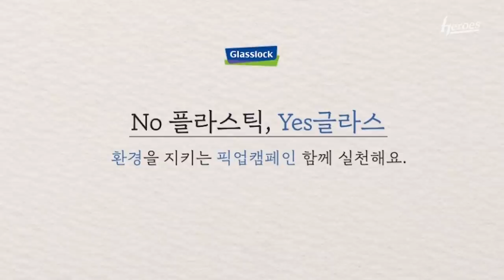과 함께하는 NO 플라스틱! YES글라스! 용기내 픽업챌린지!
NO 플라스틱! YES글라스! 용기내 픽업 챌린지!

4월 22일 지구의 날을 맞아 의미있는 환경 캠페인♻☘
글라스락 용기내_픽업_챌린지 에 참여하게 되었습니다.

이정후선수, 김혜성 선수와 함께 용기내 픽업챌린지 참여하기🤗

📍참여방법
1.집에 있는 다회용 용기로 집 근처 음식점, 반찬가게 등을 방문한다.
2.들고 간 다회용 용기에 주문한 메뉴를 포장한다.
3.포장한 인증샷을 자신의 인스타그램 계정에 아래 필수해시태그와 함께 올리고
픽업챌린지에 같이 참여할 친구 3명을 소환한다.

자세한 방법은 구단인스타그램을 통해 확인하세요!